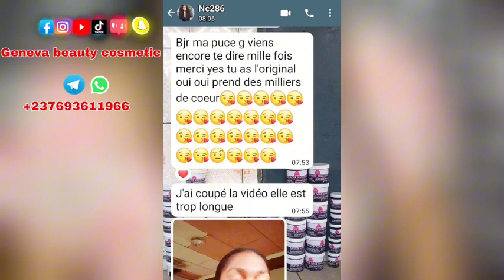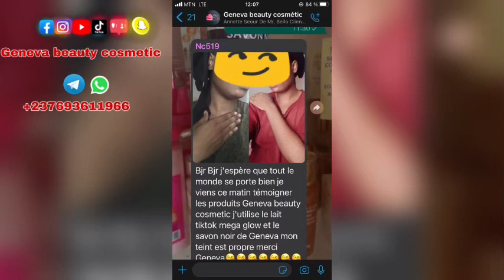cosmetique : Revue du lait Tiktok Blanchissant ou pas ?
Bienvenue chez nous 🙂 nous commercialisons des produits cosmétiques importés d’origine et 100 pour 100 original 😍 des produits sans hydroquinone ⛔ vous pouvez être rassuré par la qualité car la santé de la peau n’a pas de prix ! Nous avons un espace vente physique sis à la nouvelle route cité et nous avons également
Un 𝘀𝗶𝘁𝗲 𝘄𝗲𝗯 𝗷𝗲𝘁𝗲𝘇 𝘆 𝘂𝗻 𝗰𝗼𝘂𝗽 𝗱’œ𝗶𝗹 𝗲𝘁 𝗽𝗮𝘀𝘀𝗲𝘇 𝗰𝗼𝗺𝗺𝗮𝗻𝗱𝗲
(𝗟𝗲𝘀 𝗽𝗿𝗶𝘅 𝗲𝘁 𝗹𝗲 𝗱𝗲𝘁𝗮𝗶𝗹 𝗱𝗲𝘀 𝗽𝗿𝗼𝗱𝘂𝗶𝘁𝘀 𝘆 𝘀𝗼𝗻𝘁 𝗿𝗲𝗻𝘀𝗲𝗶𝗴𝗻𝗲𝘀)👇🏻

Notre groupe whatsapp via ce lien
Des centaines de clientes satisfaites